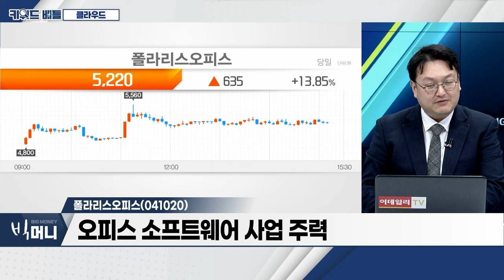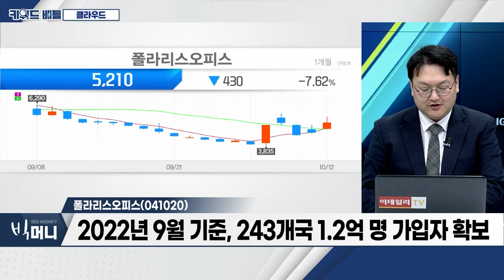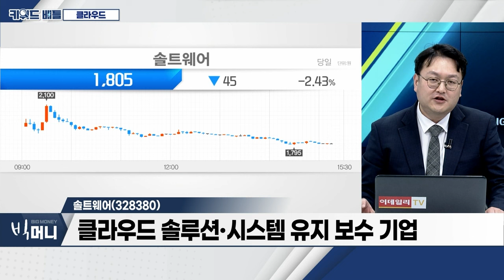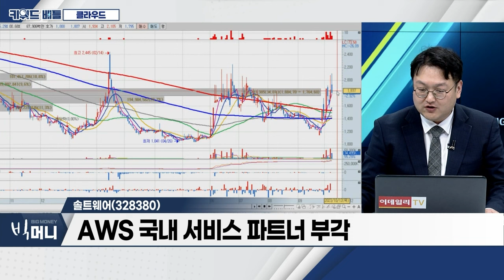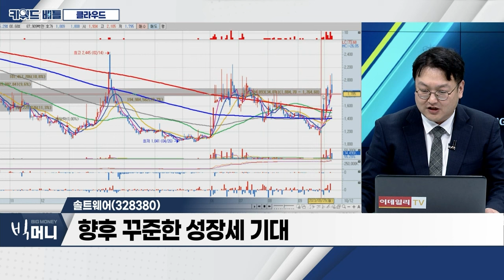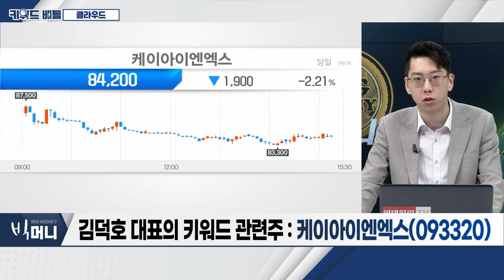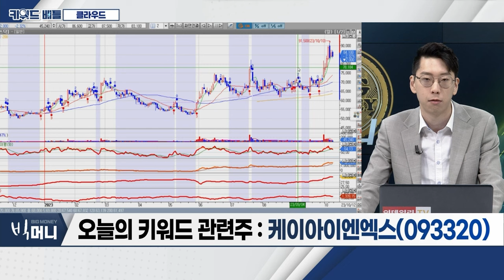폴라리스오피스(041020), 솔트웨어(328380), 케이아이엔엑스(093320)… 클라우드_키워드 배틀 (20231012)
- AWS, 한국 클라우드 인프라에 7조8500억 원 투자
- AI 도입 가속화
- ‘클라우드‧AI 챗봇’ 관련주 주목

- 오피스 소프트웨어 사업 주력
- 2022년 9월 기준, 243개국 1.2억 명 가입자 확보
- 美 테슬라 ‘디스플레이 웹서비스’ 연동

솔트웨어(328380)
- 클라우드 솔루션‧시스템 유지 보수 기업
- AWS 국내 서비스 파트너 부각
- 향후 꾸준한 성장세 기대

케이아이엔엑스(093320)
- IDC‧CDN 사업 등 영위
- AI 트래픽 증가에 따른 실적 견인